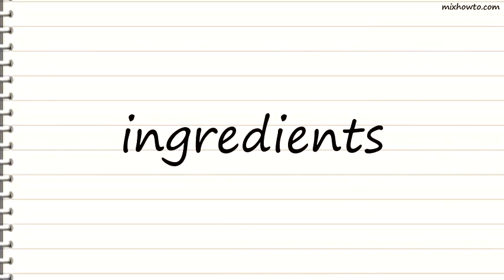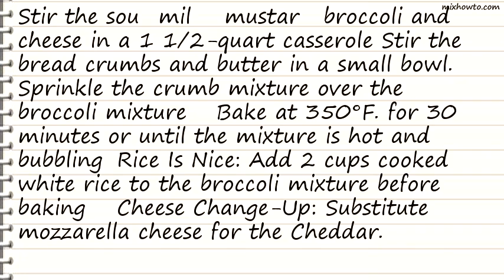Recipe Broccoli & Cheese Casserole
INGREDIENTS:
-1 can (10 3/4 ounces) Campbell's Condensed Cream of Mushroom Soup (Regular or 98% Fat Free)
●2 teaspoon yellow mustard
●1 bag (16 ounces) frozen broccoli florets , thawed
●1 cup shredded Cheddar cheese (4 ounces)
●1/3 cup dry bread crumbs
●2 teaspoon butter , melted